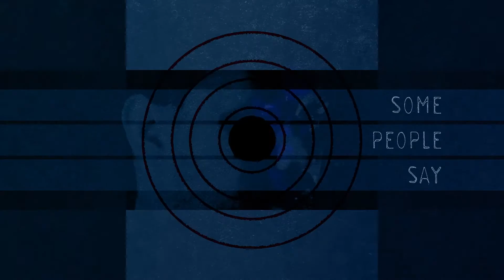Motion Trap - Molecule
Molecule - Single from Denver Duo, Motion Trap

Lyrics
I woke up
a million of your doubts
Do you even realize?
Want to feel alive
Open up your mind
Like an Am Radio
Sending me Nostalgia
I can’t get enough of you
Your my favorite molecule
I forgot
everything I was
Did I even realize?
Some people say
Life’s slipping away
I want to feel alive
Open up my mind
Sending me Nostalgia
I cant get
enough of you
and in my head
I know